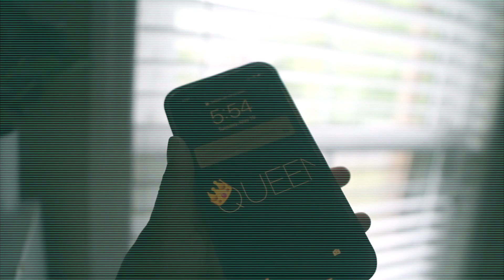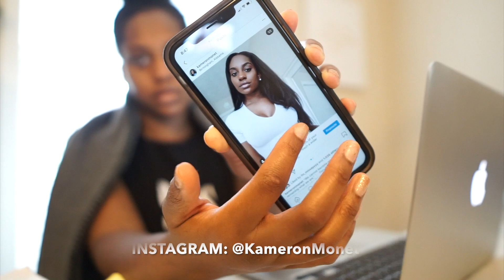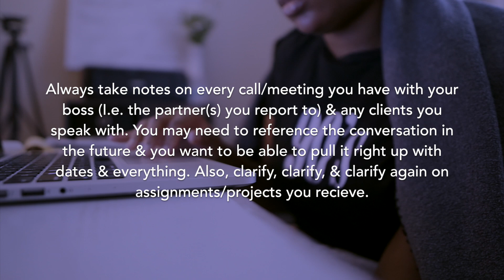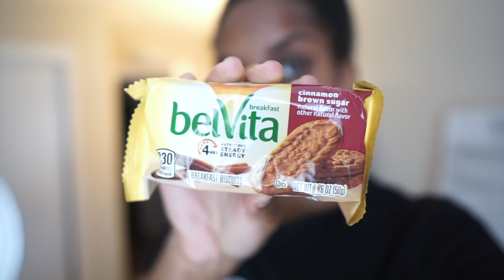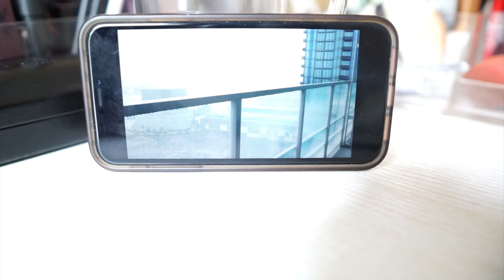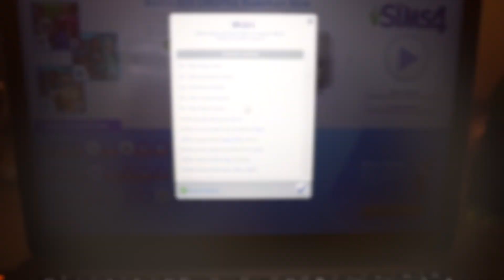REAL DAY IN THE LIFE OF A LAWYER | QUARANTINE EDITION | Kameron Monet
I know this is a challenging time for so many of us and I am so grateful to be able to work from home. I hope you enjoy a little glimpse into my very regular degular daily lawyer life during quarantine lol ❤️

◾️ BINGE WATCH MY HAIR VIDEOS ◾️

The opinions in this video are my 100% honest opinion of this company based on my own personal experience. This means that I get a small percentage of money if you choose to buy a product I linked in this video, however, it does not change the price you pay.